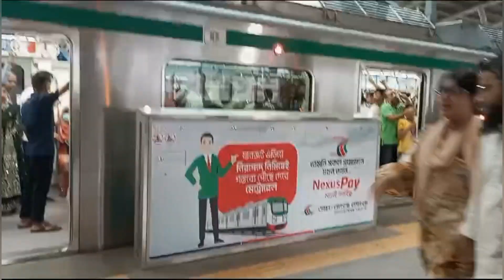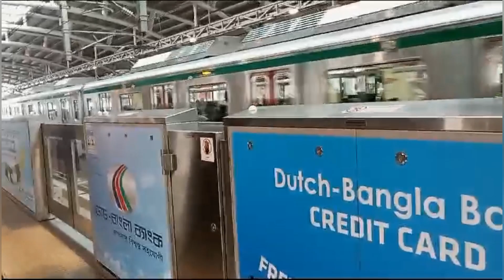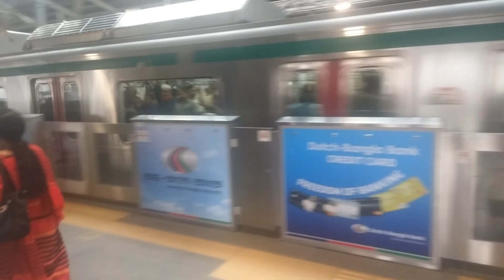Dhaka city has many places for horses. Among these are metro rail movement and second is book bus.